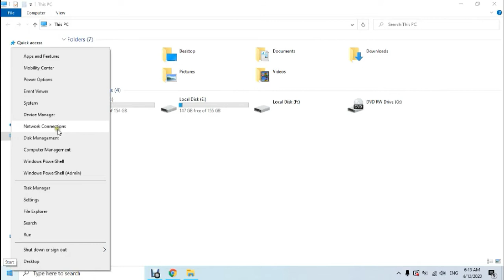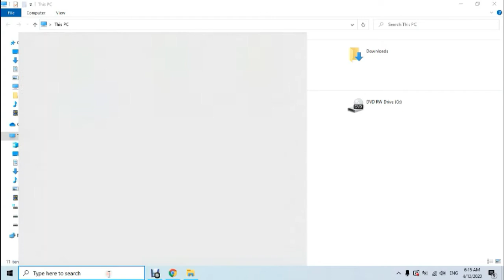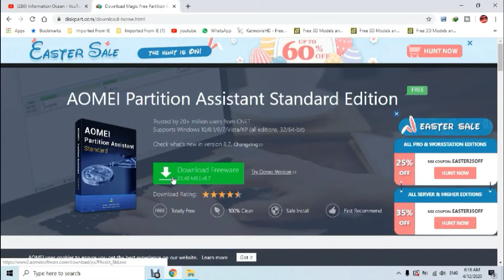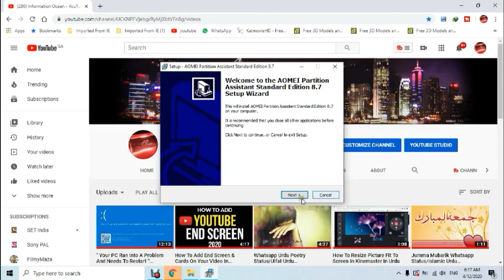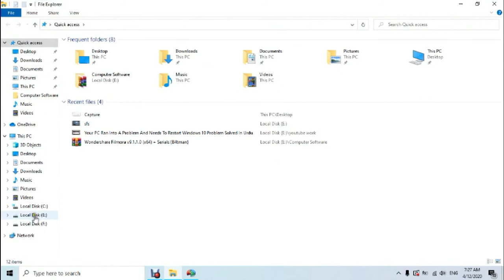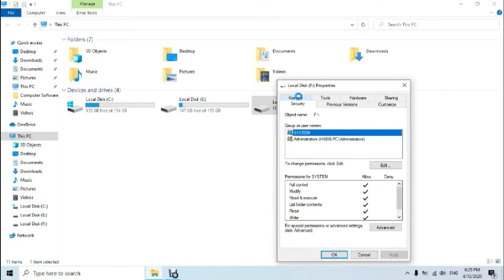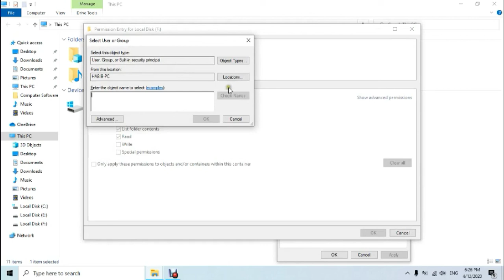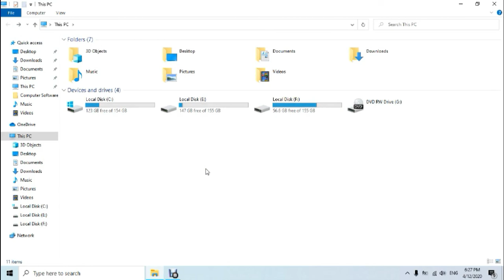Drive is not accessible/The file or directory is corrupted and unreadable/Error solved Windows 10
Dosto aaj ki is video main aap jan pao ge k kaise hum Windows 10 main "Drive is not accessible" aour "the file or directory is corrupted and unreadable" jaise errors ko solve kar sakte hain.Aour apny drive ko repair kar sakte hain.Channel par upload hone wali har video aap tuk pohanch sake is k liye channel ko subscribe karna na bholiye ga.Shukriya